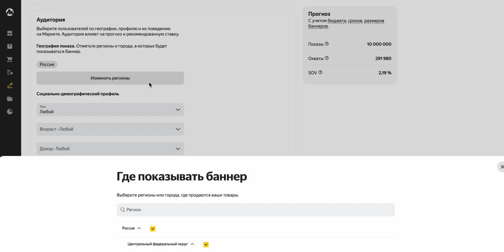Маркет покажет продавцам и рекламным агентствам прогнозные результаты медийной кампании до запуска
Продавцы и агентства, которые размещают рекламу на Яндекс Маркете, теперь могут увидеть наиболее вероятные результаты баннерной кампании — при её создании в личном кабинете появится виджет «Прогноз». Подробнее